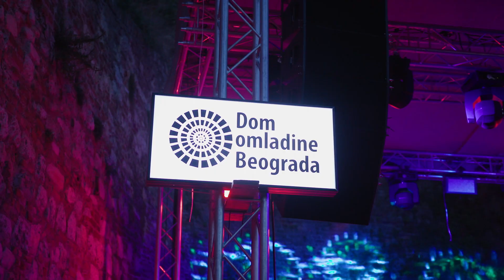Femi Kuti & The Positive Force / 23.7.2023. / Barutana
Femi Kuti & The Positive Force nastupili su 23. jula u Barutani, na rasprodatom koncertu koji u organizovali Dom omladine Beograda i Binta Sound. Fantastična muzika, mnogo pozitivne energije i dobro raspoložena publika obeležili su ovo sjajno koncertno veče u Beogradu!

Kamera i montaža: Robert Gondi